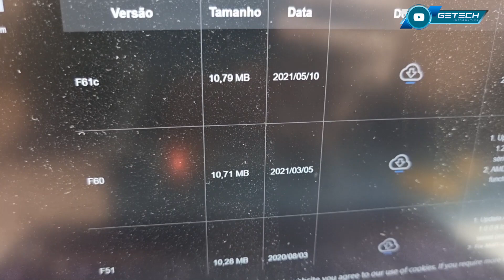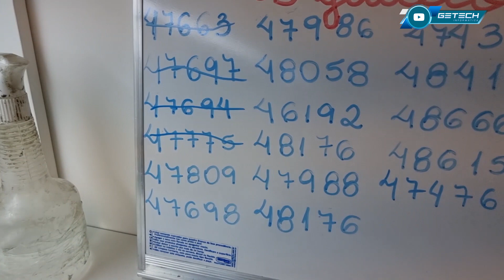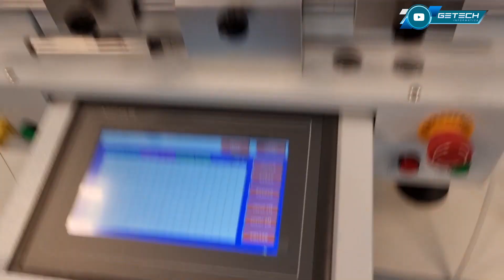VOCÊ SABE APLICAR PASTA TÉRMICA? VOCÊ É TEAMREBOCO? CLIENTE DETONOU A GTX1080 E MANDOU PRA MIM...